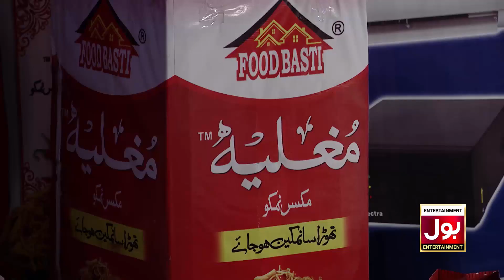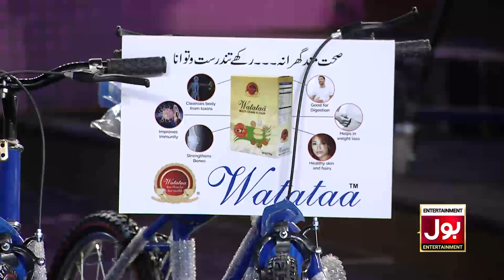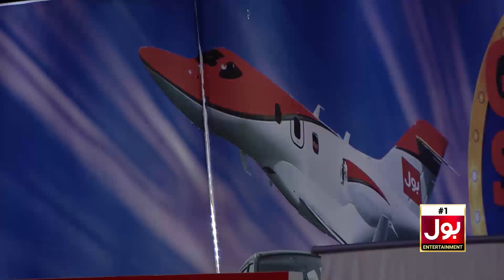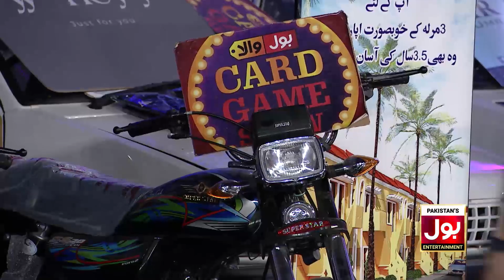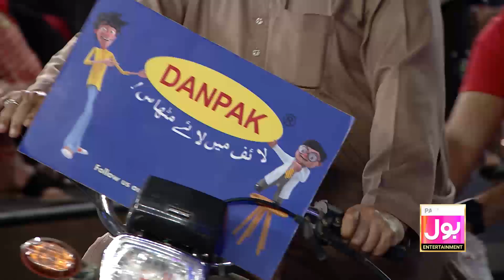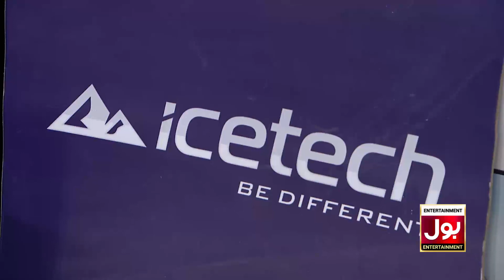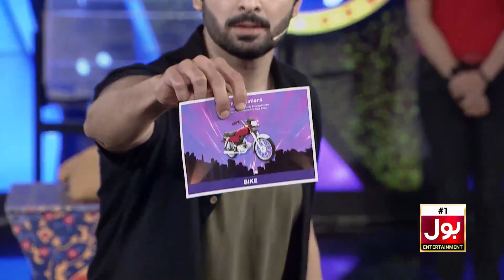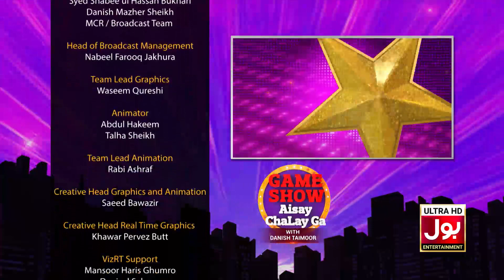Game Show Aisay Chalay Ga with Danish Taimoor | 20th July 2019